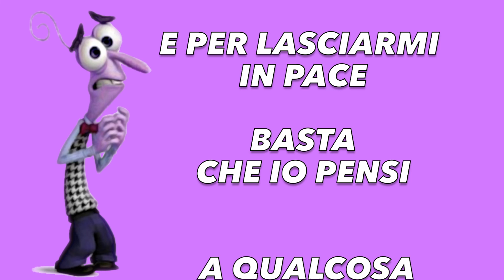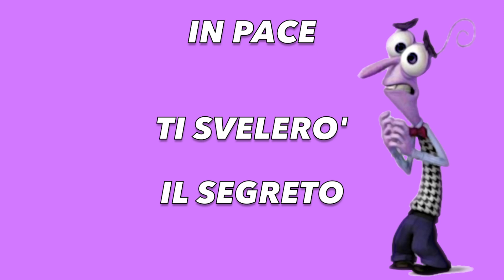PAURA PAUROSA canzone per bambini 🆕️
CANTIAMO LE EMOZIONI n.1
Canzone per bambini con testo per Karaoke.
Parole e musica di Michele Morini (Mae Michele)

Nel mio canale canzoni sempre nuove ed INEDITE per bambini da ascoltare, cantare e usare per ogni occasione!
Se ti servono i testi o le basi in mp3, contattami!! Te le invierò GRATUITAMENTE

✅️ In cambio ti chiedo SOLO tre favori:

3 - CONDIVIDI i miei video

É molto importante!!! 😊😊 GRAZIE